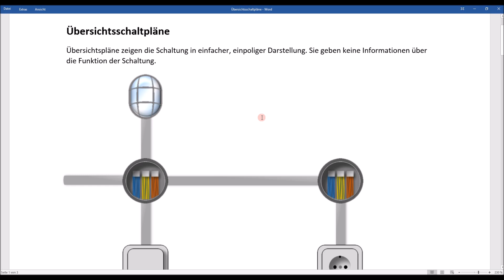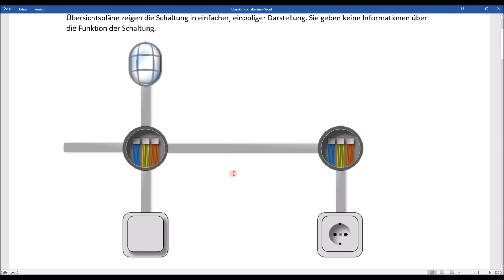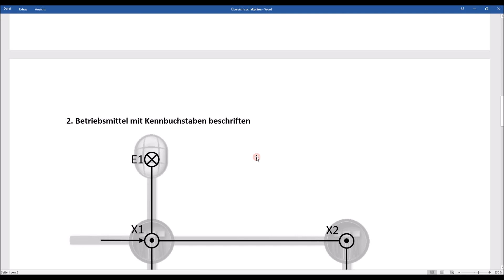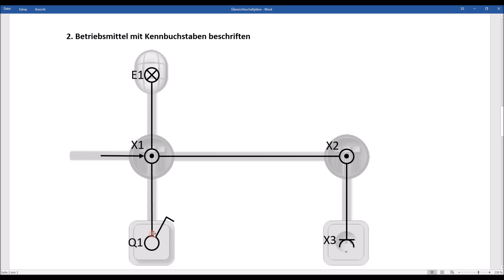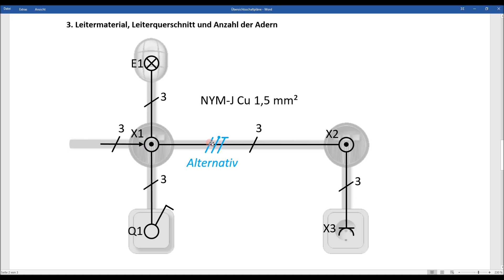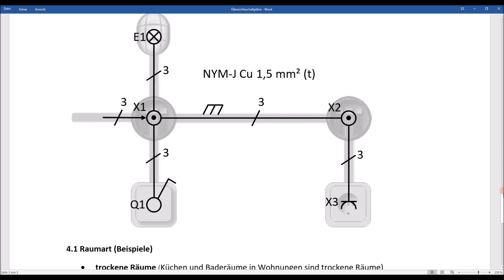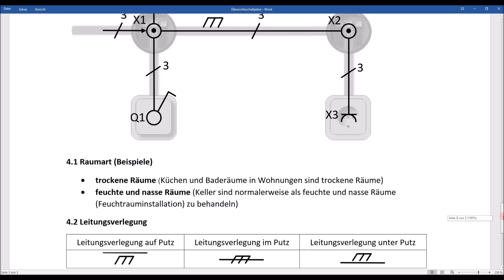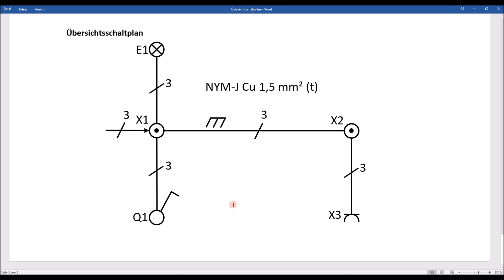Let's Learn Übersichtsschaltpläne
In diesem Video zeige ich, wie man einen Übersichtsschaltplan erstellt.